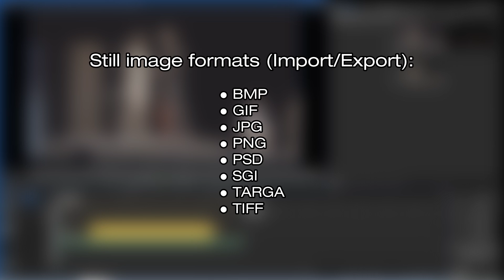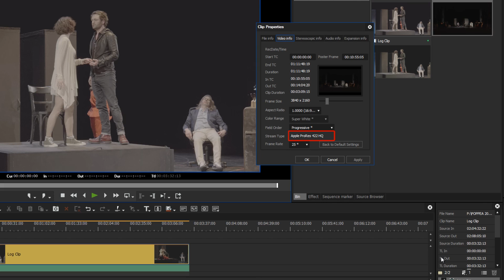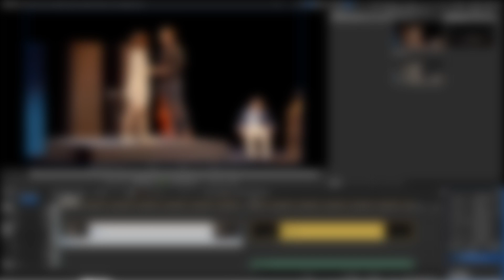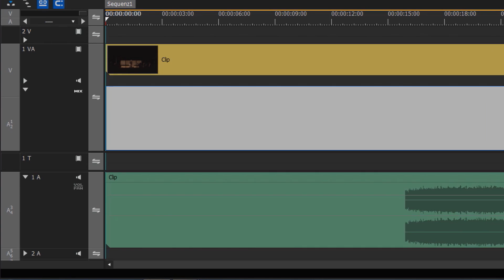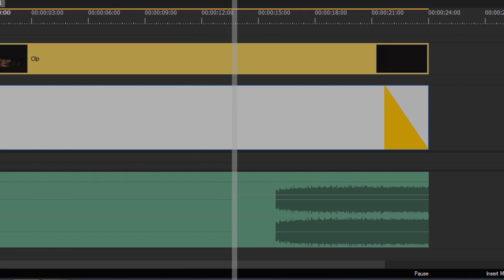EDIUS.NET Podcast - New features in EDIUS 8.22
Get to know more about the new features of EDIUS 8.22.